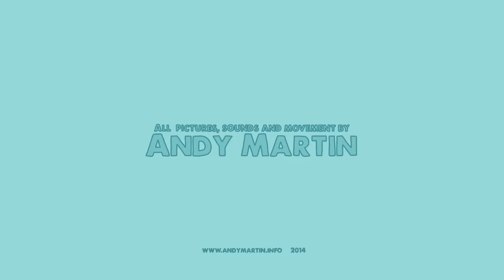"Selfie"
Short Film 1:00
Director: ANDY MARTIN
Director Andy Martin in London: "This is one of two pieces I created for Pictoplasma this year. The main challenges of the project were translating the character from a 2D illustration to a 3D plasticine model and keeping the reactions as unexpected and as funny as possible."

Schedule: One week.

Toolkit Photoshop, After Effects, Dragon Stop Motion, plasticine, wire, pencil and paper